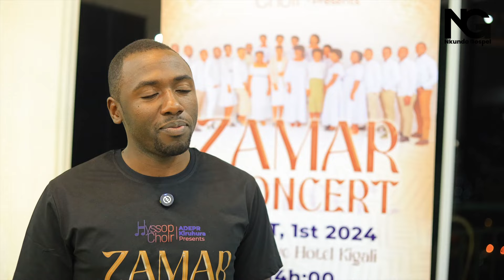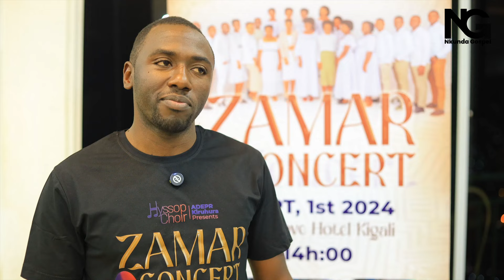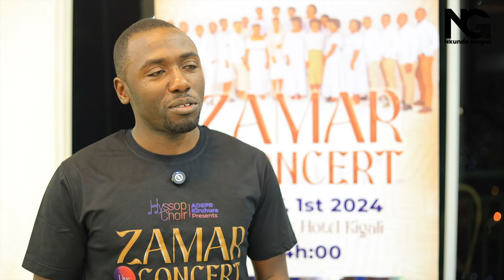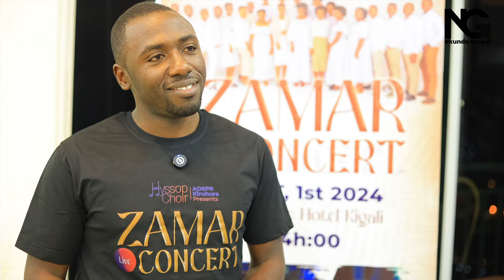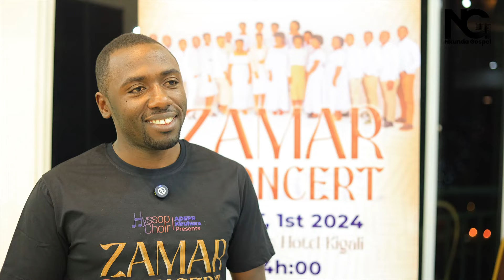NYUMA Y'IMYAKA😍BOSCO NSHUTI AHUYE NA HYSSOP CHOIR MURI DOVE HOTEL YA ADEPR/INDIRIMBO NSHYA🔥IKIGANIRO